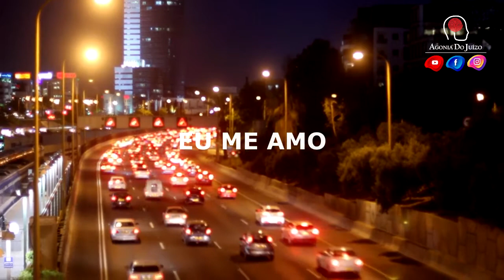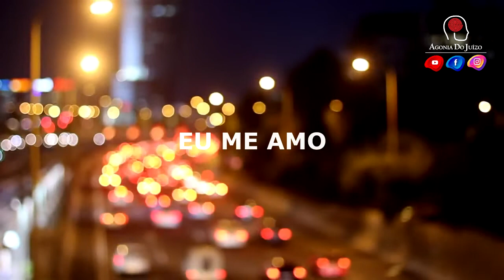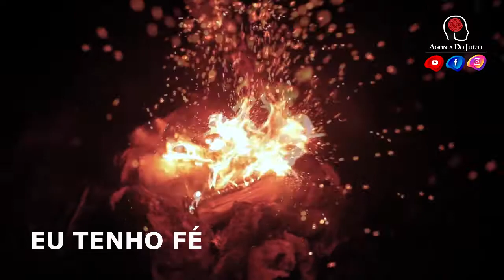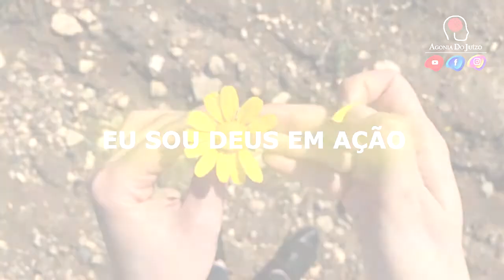SAIR DA MATRIX - Mudar paradigmas, mudar de vida.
Ao longo dos anos, criamos uma série de ilusões na nossa mente, conceitos que nos forçam à estagnação, que ditam que não somos capazes e que desacreditam no potencial de criar um futuro melhor.

Para conseguir deixar para trás a matrix, você precisa de uma grande dose de coragem, que permitirá uma percepção maior sobre quem você é. Deixar de lado as crenças paralisantes que você tem sobre si mesmo e criar uma nova percepção sobre sua vida.

Este não é um processo rápido, e muito menos fácil. É preciso uma avaliação 360 de sua vida para encontrar as respostas adequadas.

Olhar para dentro de si e compreender as mudanças que devem ser realizadas, estruturalmente, é um elemento complexo, mas que pode trazer excelentes resultados em sua vida pessoal e profissional.

O primeiro passo que você deve tomar para abandonar de vez a matrix é parar de se depreciar. Você não é menor do que nenhuma outra pessoa, e isso não te torna uma vítima. Procure resultados ciente de que você tem tanta capacidade quanto os demais.

O segredo aqui é saber como explorar melhor suas próprias capacidades para conseguir mudar sua realidade. Tudo começa na nossa mente, que permite tomarmos o controle da situação e buscarmos a melhora.

O segundo passo para sair da matrix é o questionamento. Deixe que as opiniões dos outros fiquem com os outros, e mantenha a sua própria para si.

Faça o seu próprio caminho, confie na sua intuição e siga fazendo o seu melhor, até o seu melhor se tornar exatamente o que você deseja!

Boa viagem ao seu novo eu... Um grande abraço!